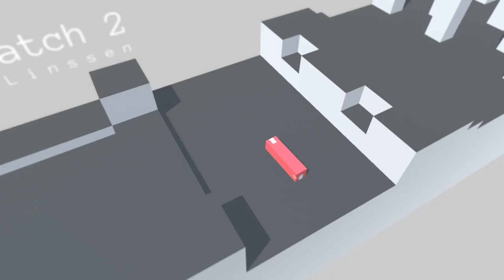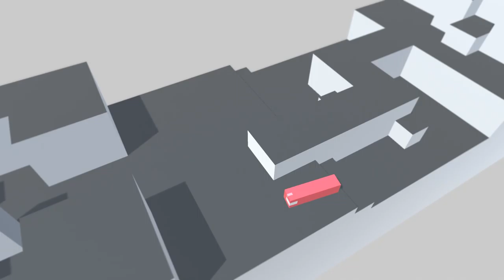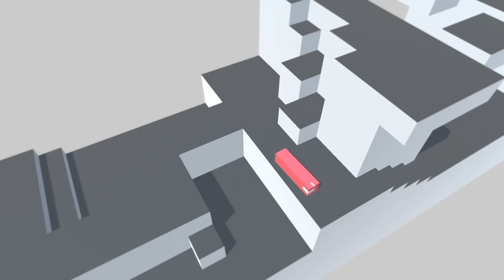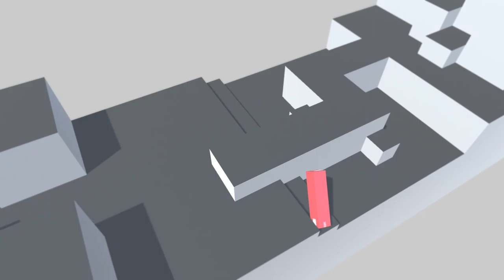Stick Match 2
a silly game
about a stick
on an adventure